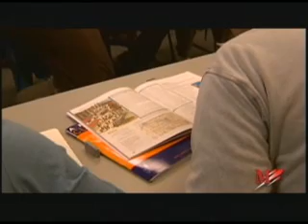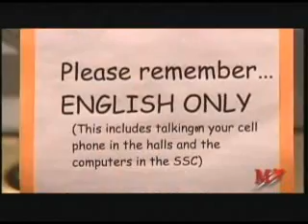Language Travel and Schools - Study English / ESL in Canada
Eastlink Magazine's cover story on Nova Scotia's English Language (ESL) training/teaching market. The story highlights the International Language Institute (ILI) in Halifax: the first and oldest English-language school in Atlantic Canada.

Since 1983, thousands of international students have selected ILI to study English in Canada, to prepare for an English University, or to write the TOEFL or IELTS exam.

The institute hosts students from Korea, Japan, Saudi Arabia, United Arab Emirates, Germany, Switzerland, France, Mexico, Brazil, Columbia, China, Taiwan, Russia, and many others!

This history made ILI a symbol for internationalization in Nova Scotia. The institute joined the Nova Scotia 'Come To Life' initiative as a charter member, offering its history and expertiese to the provincial effort to attract more visitors and settlers to Nova Scotia.